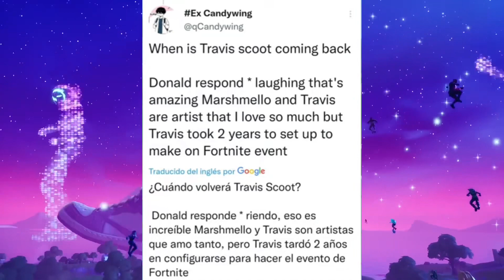¡¡EL COFUNDADOR DE EPIC GAMES DONALD MUSTARD HABLA SOBRE TRAVIS SCOTT!! Travis Scott skin fortnite